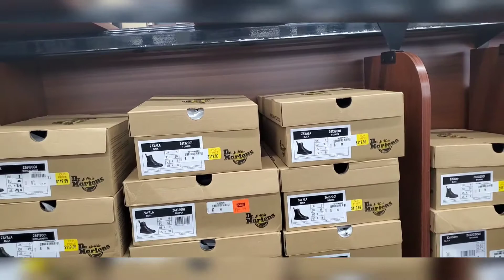OPM KRING BIRTHDAY BASH